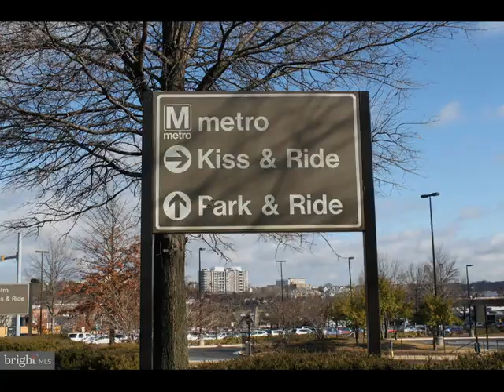6628 WAKEFIELD DRIVE, Alexandria, VA 22307 - Condo - Real Estate - For Sale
Pristine, bright and beautiful corner unit, with private covered balcony, and situated in wonderful Belle View community. Immaculate throughout, and surrounded with windows for an abundance of natural light. Inviting and open living room and dining have newly refinished, handsome wood floors, and door which leads to relaxing outdoor space. The perfect retreat! The delightful kitchen has gorgeous granite countertops, plentiful amounts of cabinetry, gas cooking and hardwood floors. Entryway has coat closet, and wall of charming built in bookshelves. And primary bedroom and second bedroom both have rich wood floors, ceiling fans, and ample closet space. Lovely bath with tub/shower and pedestal sink, and fresh paint throughout entire unit. Fantastic location, just across the street from grocery, shops and restaurants, and a short stroll to the bike/walking path along the GW Parkway and Potomac River. Close to Old Town, Metro, parks, marina's, schools, farmers market, and recreation. And minutes to DC, National Airport, The Pentagon, National Landing, 495, 395, and Fort Belvoir. A true hidden gem. Fabulous community amenities include superbly maintained grounds, pools, tennis, tot lots, ample amounts of parking, picnic area's, on site management office, secure extra storage space and more!

Lisa McCaskill
Weichert, Realtors
121 PITT ST N